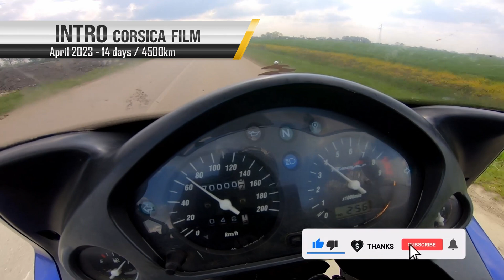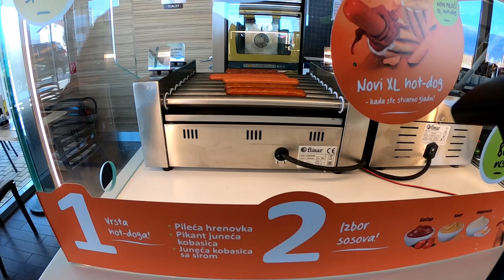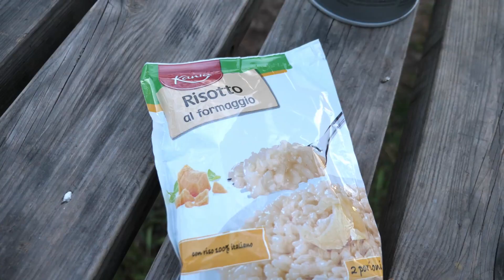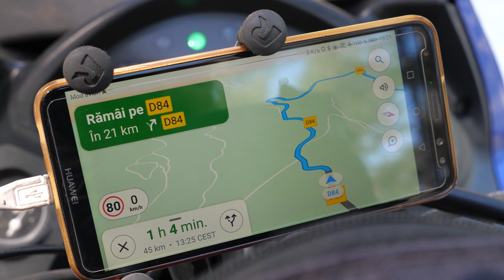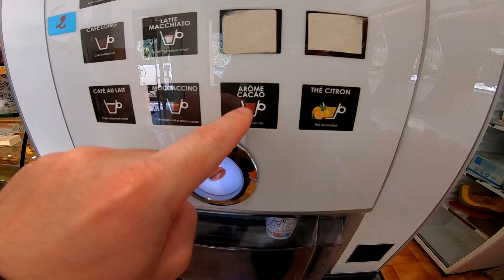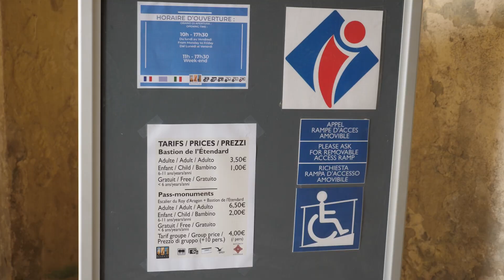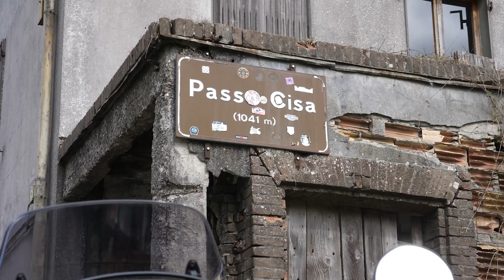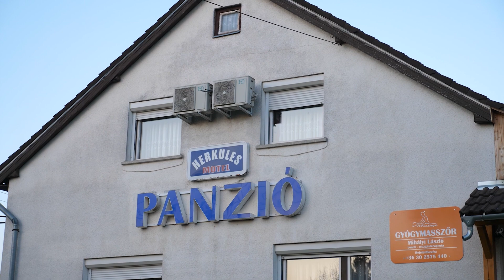The entire movie from our Corsica Motorcycle Adventure / 14 days/4500km / April 2023 / TransALP 650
The movie from our Corsica Motorcycle Adventure / 14 days / 4500km / April 2023 / TransALP 650
The motorcycle trip took place between April 10-23, 2023. The highlight of this motorcycle tour was the island of Corsica in France. There I spent 8 days and traveled almost 1000 km on the island.
You have all the details by watching Corsica full movie.

I have a dream! Be part of it too!

My story as a motorcyclist started from my early childhood. Since I was only a few years old and my brother Atti (10 years older) would put me on the tank of his small 70cc motorcycle and let me pull the throttle...
Anyway, I think it was also genetic, since the time when my parents were traveled along of Romania in the 70`s, with their bike called Mobra 50cc.
At the age of 9 I acquired my first 49cc Yamaha Mint scooter.
One day, in 2005 my brother bought the 2001 TransALP 650, with 2145km. And from there his love story for TransALP but also mine, began!
At the age of 19, In October 2007 - I managed to complete the motorcycle driving school.
Just a few days later, the search began for my new motorcycle... which obviously had to be a TransALP! I had a maximum budget of 2000 Euros.
After further searches, we found in our city in Arad, Romania...
A TransALP 600cc, from 1992, green, with 64,500km, 1950 Euros.
The best life I could have started. From Oct 2007 to the end of 2010 I did about 50,000 km.
In that time the TransALPs bloomed like mushrooms after the rain. Somehow I became an unofficial TransALP Romania ambassador. We already had our gang and community of TransALPs. Many tours together followed, official annual meetings around the country.
After 2010, things changed, some personal, familiar problems appeared. And life took a completely different turn.
In all these years (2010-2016 aprox) this passion for motorcycle trips has dwindled drastically...

In 2020 I decided to "resurrect" my YouTube channel - Lutzifer Videographer. Channel established on March 1, 2008.
The years passed, and I had around 700 uploaded videos. Unfortunately, at that time I did not know how important the copyright of the songs is. 90% of my clips were either restricted or worse, blocked!
My decision was to delete everything and have it from scratch, on the same channel. But now it comes the time to make a new channel only dor Motorcycle Travel and Exploring this beatiful world!
From 2020 I knew that going forward, this is my dream. To travel as much as I can by motorcycle. They are phasing them out with the neighboring countries and they are moving forward...step by step.
For the last 3 years I have been struggling to find a balance between "Money - Free Time".
Even if we try to find the cheapest option, starting from accommodation, until two people eat a single portion of food, however, it costs.
Since I was a little kid, my dream was that one day to have a new motorcycle with which I can see the world. In addition to the fact that riding a motorcycle gives me personal satisfaction, I am even more happy when I can inspire others to do the same.
In the year 2021, after a long and complicated story, the whole family was left stranded and homeless. Moment when everyone went where they could, because life goes on. We're not complaining, some things are meant to happen to find a different path in life. Everything happens for a purpose!
And what I am about to tell you is not a "begging", because from my point of view it is not about money, but about "the power of people and the power of example".
After several clips, pictures, presentations, information about the new Honda TransALP 750 motorcycle appeared... I liked it a lot!
In 16 years of being a Honda TransALP owner and about 140,000 km traveled with two models (600/650), my heart still pulls towards the TransALP. Even though the market is full of many other similar models and brands.
The challenge is to reach 10,000 people who donate at least 1 Euro, as soon as possible!
I think the greatest satisfaction will be when all these thousands of souls will be mentioned in the video episode with the purchase of the new TransALP 750! I know that the goodness of people still exists, despite the times we live in!
The entire story is much longer...

LEI Account - PATRIA BANK
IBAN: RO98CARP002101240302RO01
Swift: CARPRO22XXX

EURO Account - PATRIA BANK
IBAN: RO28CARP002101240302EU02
Swift: CARPRO22XXX